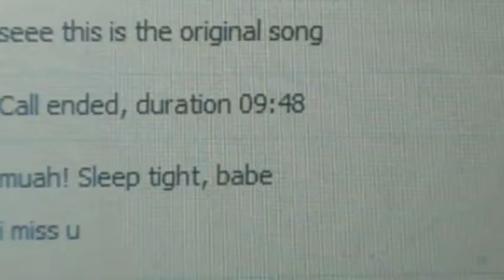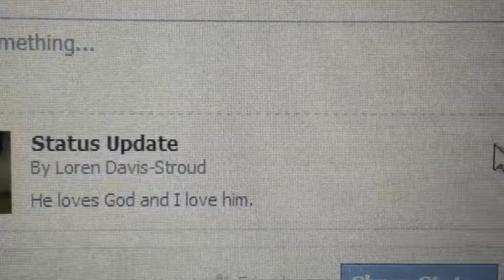Day & Night Dreams - Loren D.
A short film for the first single from Love, Sound & Other Drugs by Loren D. lorend.bandcamp.com Release in April 2013. for all the latest for Verse-utilitY Media Group!